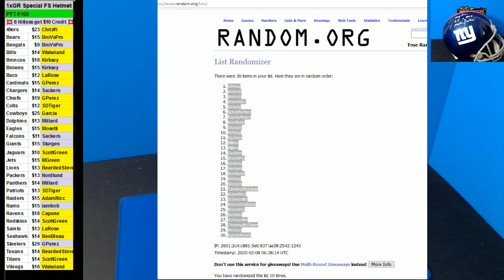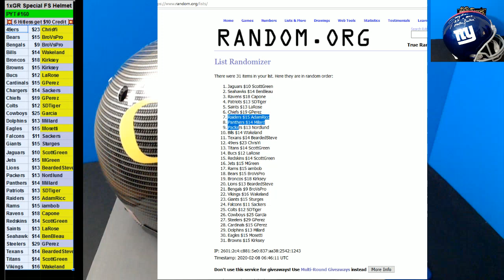02 07 2020 PYT #160 1 x 2019 Gold Rush FS Specialty Helmet